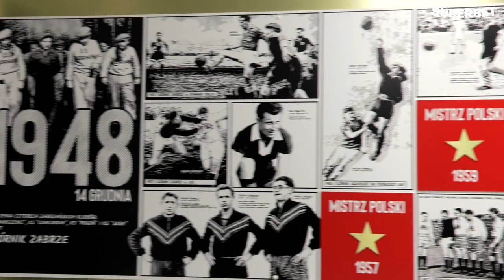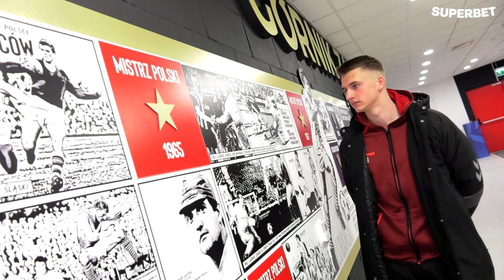KUBICA NIEJEDNO MA IMIĘ!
Krzysztof Kubica to nowa nadzieja nie tylko Górnika Zabrze. O czym marzy młody pomocnik z  Żywca? Czego nauczył go Lukas Podolski? To wszystko w materiale Michała Bugno.